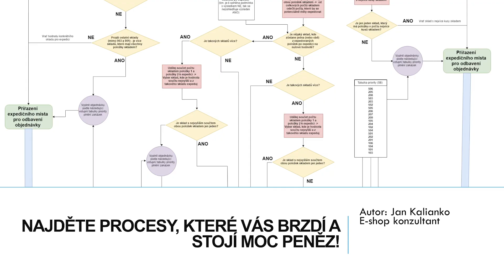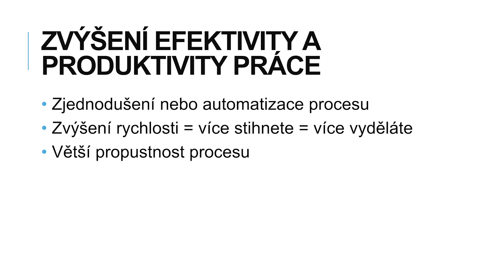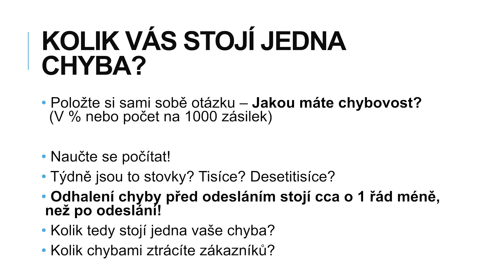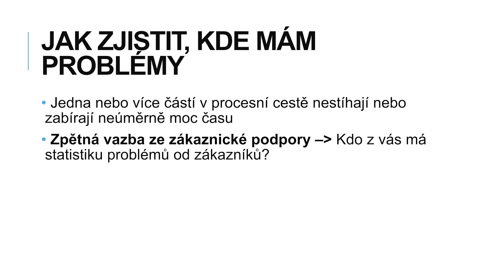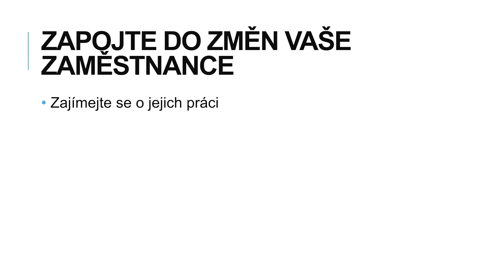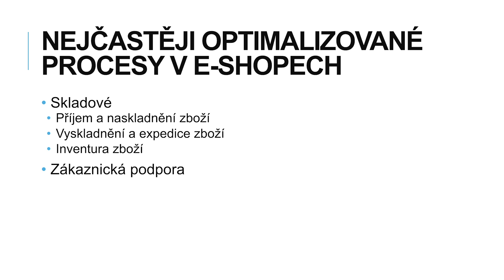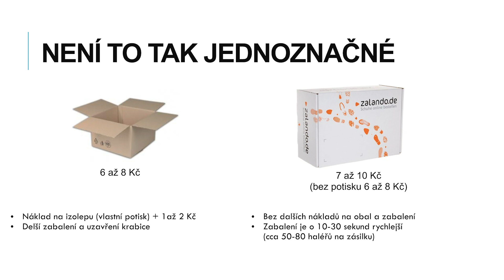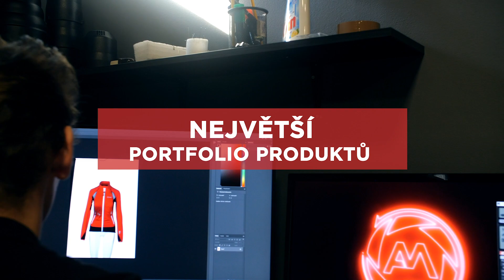Jan Kalianko - Najděte procesy, které vás brzdí a stojí moc peněz!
Procesní řízení zní hodně honosně, ale ve skutečnosti je to "jen" nastavení pravidel, jak se ve firmě (e-shopu) bude co dělat. Od příjmu zboží, přes skladování, expedice, zadávání do katalogu, marketing, komunikaci se zákazníky... Správný majitel e-shopu ale také ví, že procesy jdou pořád zlepšovat a i malými změnami za pár korun jde ušetřit hromadu peněz. Stejně tak lze snížit rapidně chybovost či zkrátit časovou náročnost, což opět přináší či spíše šetří peníze. V přednášce otevřu problematiku procesů, které sice vypadají strašně složitě, ale nejsou. Ukáži vám, proč něco takového nastavit a pokud už to děláte, tak kde a jak hledat slabá místa a úspory.

V čtvrtek 13. září 2018 úspěšně proběhl pátý ročník e-commerce konference ShopCamp určené pro provozovatele e-shopů a jejich zaměstnance, pro e-marketingové poradce a pro poskytovatele služeb e-shopům. ShopCamp je komunitní konference s velmi kvalitním obsahem, která je díky sponzorům pro všechny e-shopery zdarma.